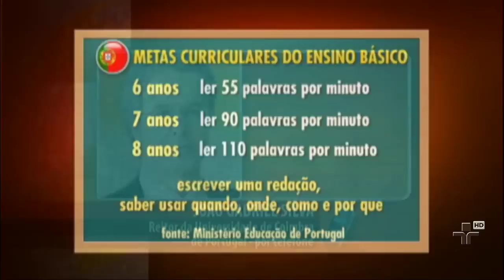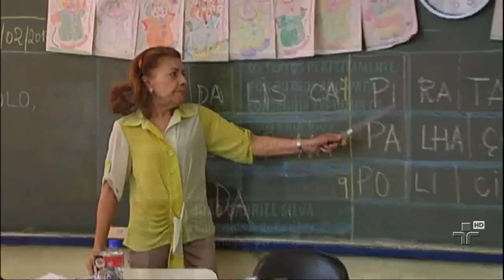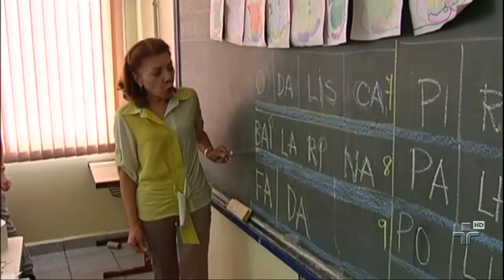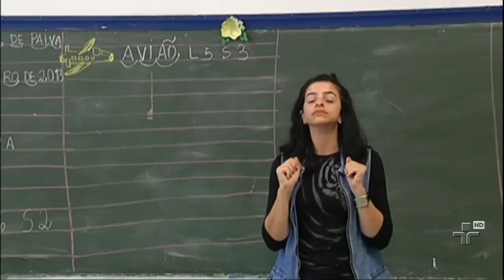JORNAL DA CULTURA 08/02/13 - 2° BLOCO